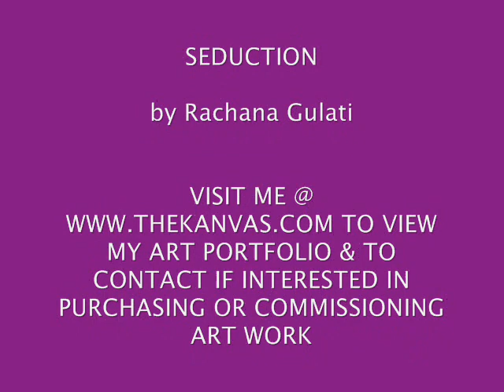INDIAN ART -THEKANVAS.COM by RACHANA GULATI -ONTARIO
PORTFOLIO OF INDIAN ART BY RACHANA GULATI - MOST UNIQUE GLASS ART YOU CAN FIND!